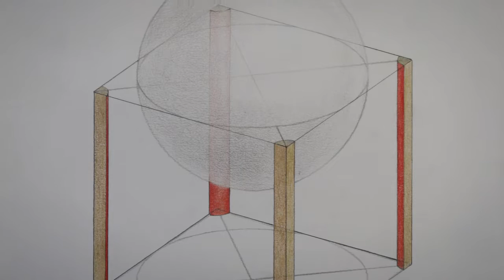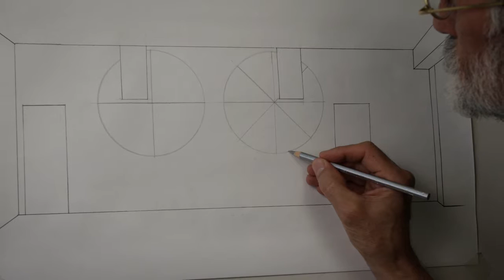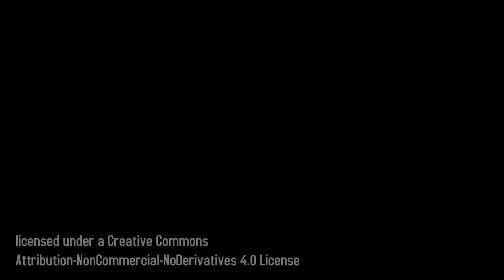Antonello Ruggieri, Casa Cosmica del Sangha